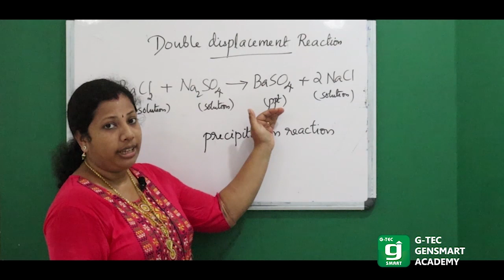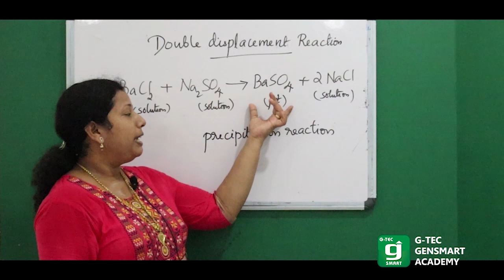Double Displacement Reaction Chemistry | Malayalam Explanation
10th chemistry double displacement reaction